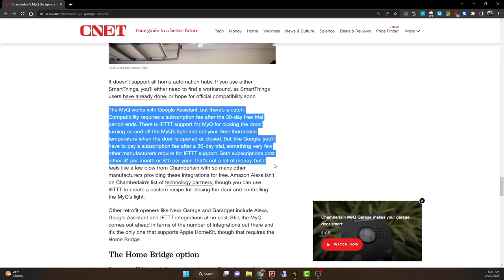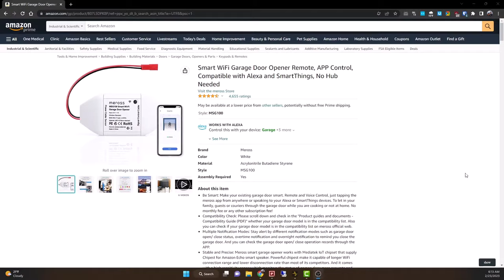Smart garage door openers are dumb. Get this Meross Remote instead.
As you can tell from the video, I am REALLY happy with this Meross garage door opener remote and really love the app. I have had this for a couple years now and it is fantastic. I am pretty bitter with myQ still. It is one of the dumbest smart devices I have ever used.